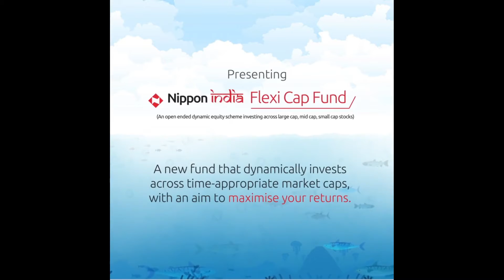NFO Update:- Nippon India Flexi Cap Fund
Nippon India AMC has come up with an NFO, starting from 26th July 2021 to 9th Aug 2021. Fund will be available for subscription/investment during this period and after listing it will be available for continuous subscription, it is an open ended fund.
* Market Cap allocation: The fund would invest across large, mid, and small caps based on market view and relative attractiveness.
*Growth with Stability: While the fund will attempt to create Alpha or excess returns through bottom up stock selection and appropriate allocation to potentially high growth themes, it will maintain reasonable allocations to established leaders.
*Accordingly, for Large Caps exposure, the deviation will be capped at 50% from the benchmark weight.
*Well diversified portfolio across stock and sectors.
*Investment approach:
Lower deviation in Mega Caps
Active Divergence within rest of Large Cap Basket
Mid & Small Caps: Focus on core growth + New Age Businesses

*Investment Framework
Market Cap: Large Cap deviation will be max 50% of Large Cap weight in the Benchmark (Nifty 500 TRI)
Active share: Active share is the percentage of fund holdings that is different from the benchmark holdings. A fund that has no holdings in common with the benchmark will have an Active Share of 100%, and a fund that has exactly the same holdings as the benchmark considered will have an Active Share of 0%. The fund would have an active share of 50 - 70%
Stock deviation: Top 5 stocks by weight in the Benchmark - for each stock max deviation of 40%
Stock Concentration: “ Based on Internal assessment of Business Risk, stocks have been classified under four rating buckets: A,B,C,D with A being the best and D being the worst. While it may appear all the investments should be concentrated in the A or B bucket, the stocks may not be reasonably priced. At the same time, stocks rated C or D may offer opportunities at reasonable valuations. Cummulative exposure: Max 45% in C, max 5% in D”
Sector deviation: Max deviation of financials - 8 %